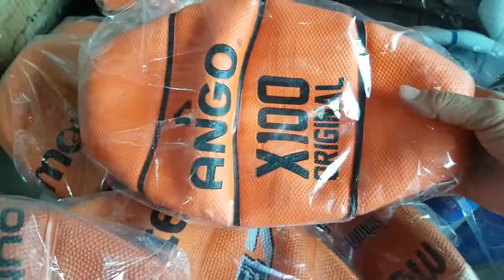100k 1quả👉 banh bóng rổ giá rẻ cho học sinh 👉 bóng rổ số 7, số 6, số 5 👉shiphàngtậnnơi ib0909638153